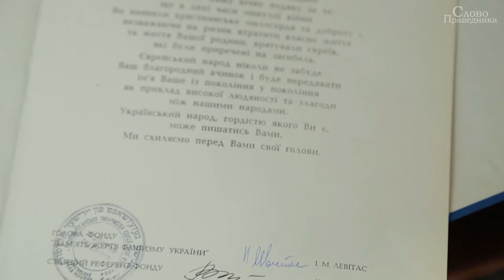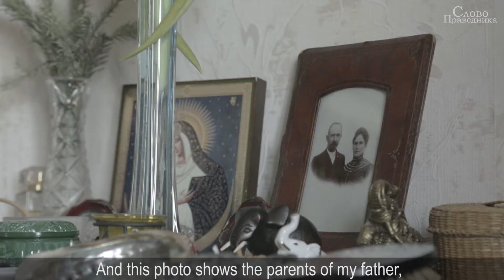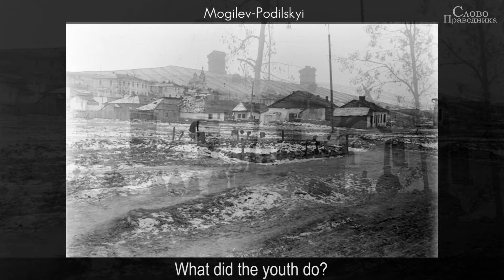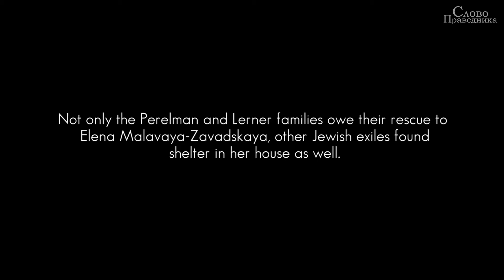WORD OF THE RIGHTEOUS Elena Malova-Zavadskaya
WORD OF THE RIGHTEOUS
The testimony of the Righteous Among the Nations about acts of heroism,
performed during the Holocaust

The First Story
Elena Malova-Zavadskaya

“WORD OF THE RIGHTEOUS” DOCUMENTARY FILM

Head of the project – Svitlana Levitas
Idea - Svitlana Levitas
Directors - Svitlana Levitas and Margarita Ormotsadze
Scenario - Svitlana Levitas and Margarita Ormotsadze
Producer - Margarita Ormotsadze
Operator - Alexander Kozachenko, Dmitry Malka
Montage - Dmitry Malka
Sound engineer - Margarita Ormotsadze

HISTORY CONSULTANTS

Dr. Anatoly Podolsky, Director of The Ukrainian Center for Holocaust Studies
Dr. Felix Levitas, Professor, author of the books «The Jews of Ukraine in World War II», «Babi Yar», «Babi Yar: Fates and Memory»
Shimon Briman, Israeli journalist and historian

Music

Presentation 1

Nign tsu shalesudes fun Oster khsidim
The chassidim’s tune from Zinovii Kiselhof's collection.  Performed by anonymous soloist [Kremenets, Volin province, 1913].

Presentation 2

Olena Zhukova plays Domenico Scarlatti, Sonata in F minor, K.69

The First Story
Elena Malova-Zavadskaya
Gabriel Faure, Sicilienne, for cello and piano, Op. 78

The Second Story
Anna Morozova
Antonin Dvorak, Romance in F Minor, op. 11 for Violin and Orchestra

The Third Story
Vasily Nazarenko
Johann Brahms, Symphony No 3, Part III

The documentary film has used the resources:
materials of the Central State Film, Photo, and Sound Archive
(Tsentralnyi derzhavnyi kinofotofonoarkhiv Ukrainy im. H.S. Pshenychnoho)
fragments of the film "June 22, 1941" by Roman Karmen, film 1, series "Great Patriotic War"
fragments of the film “Shostakovich 7th Symphony,1941”
archives of “KyivPassTrans” Museum
archives of German military chronicles
paintings of Zdislav Beksinsky
collected video of German military chronicles by Alexey Ivanov
family photos of the Righteous Among the Nations